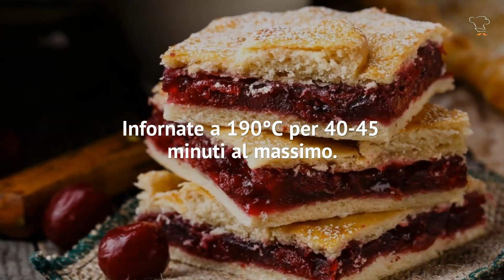Facile e buonissima: è la torta scendiletto alle ciliegie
Ingredienti e ricetta dello scendiletto alle ciliegie, un dolce dal gusto avvolgente e perfetto per la colazione e la merenda. Buona preparazione!